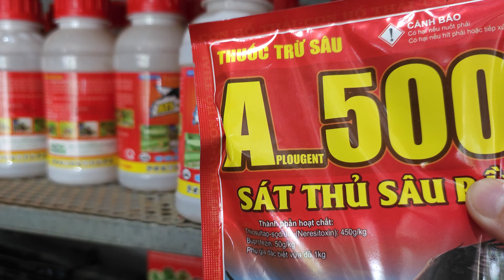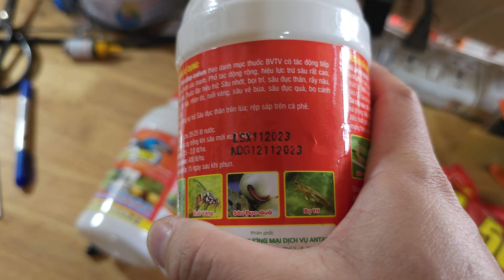Hd489.Thuốc đặc trị sâu đục quả và bọ trĩ dưa hấu